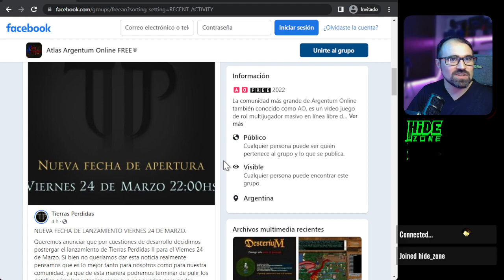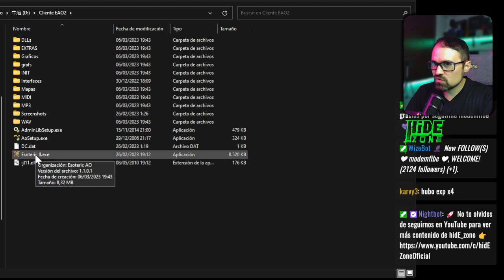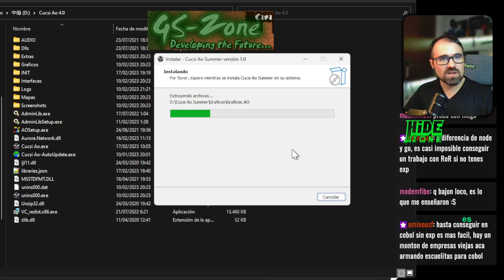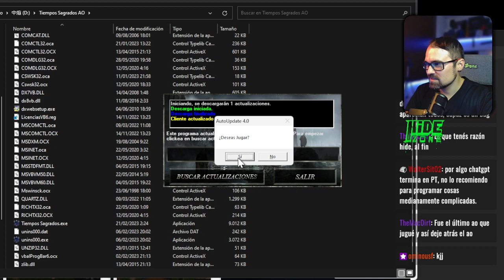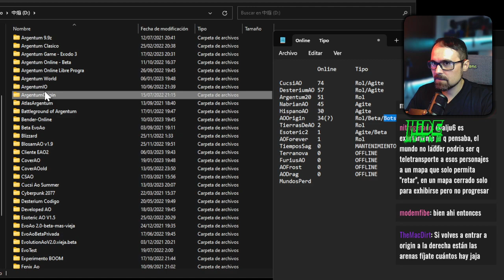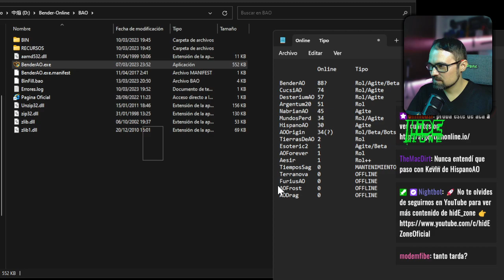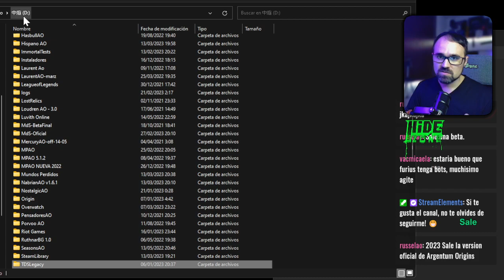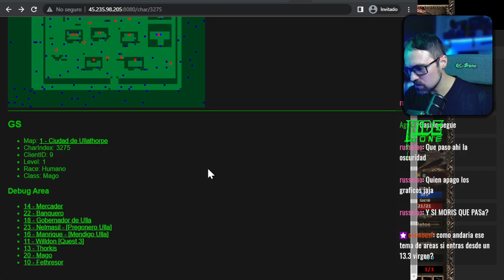Cuales Argentum Online se juegan más? ❤️‍🔥 Visitando servidores! 🤔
Visitamos MUCHOS servidores y vemos cuanta gente lo esta jugando, que facilidades trae para el usuario buscando cual es el mas jugado al día de la fecha, y a la misma hora (un día Lunes 20:30hs). También se incluyo una mini guia sobre el manejo del IndeXAO Online; como indexar y usar la web. (Todos los enlaces más abajo)

Servidores analizados:

CucsiAO   74  Rol/Agite
DesteriumAO 57  Rol/Agite
Argentum20  51  Rol
NabrianAO  45  Agite
MundosPerd  34  Rol/Agite
HispanoAO  31  Agite
BenderAO  (?)  Rol/Agite/Beta/Bots
AOOrigin  (?)  Rol/Beta/Bots
TierrasDeAO  2  Rol
Esoteric2  1  Agite/Beta
AOForever  1  Rol
Aesir   1  Rol++
TiemposSag  0  MANTENIMIENTO
Terranova  0  OFFLINE
FuriusAO  0  OFFLINE
AOFrost   0  OFFLINE
AODrag   0  OFFLINE
TDSLegacy  0  OFFLINE

👉Te gusta el Argentum Online y la programación?